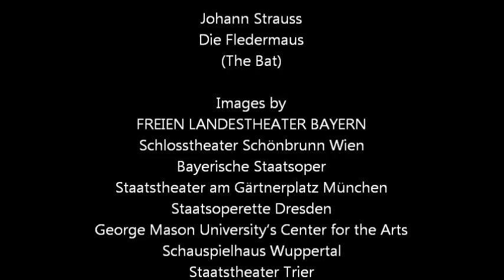Johann Strauss Die Fledermaus The Bat Piano Version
Johann Strauss
Die Fledermaus
(The Bat)

Images by
FREIEN LANDESTHEATER BAYERN
Schlosstheater Schönbrunn Wien
Bayerische Staatsoper
Staatstheater am Gärtnerplatz München
Staatsoperette Dresden
George Mason University's Center for the Arts
Schauspielhaus Wuppertal
Staatstheater Trier
Staatstheater Aachen
Washington National Opera
Volksoper Wien